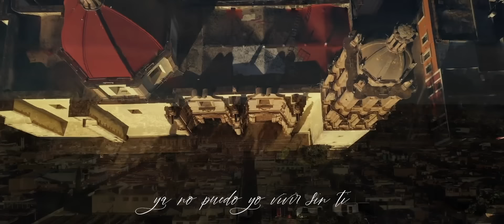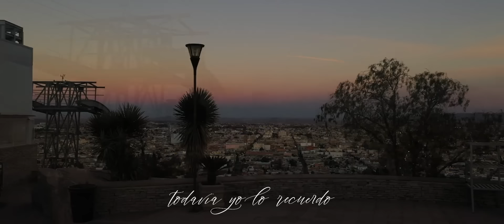Victor Manuel A -Eres La Mujer Que Yo Soñe (En Vivo Con El Mariachi Nuevo Tecalitlan)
Proyecto:Un Sueño Nunca Muere
Song:Eres La Mujer Que Yo Soñé
Musica En Vivo  por el mejor Mariachi del Mundo
El Mariachi Nuevo Tecalitlan
Arreglos Y Direccion Signo Records\Danny Zuniga

Eres La MUjer Que Yo Soñe... was written, performed, composed, and co-arranged by Victor Manuel (Arellano) at Signo Records/Signo Films. (The video in this number belongs to the original owner(s) and all rights and trademarks are respected. The video will be removed upon request and is not for lucrative purposes but is simply an admiration of a beautiful piece of art).

(Victor Manuel)